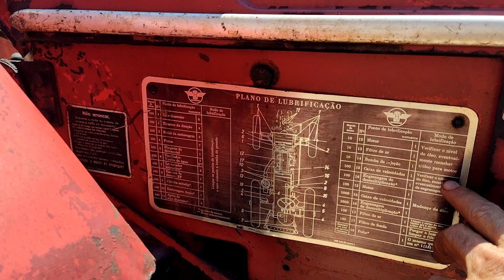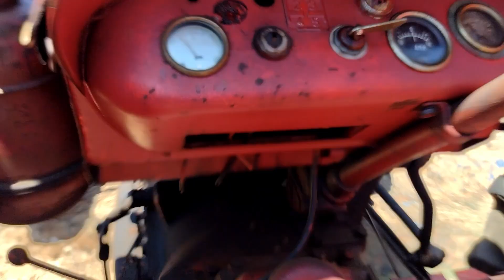TRATOR ANTIGO HANOMAG R435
João Tratores - Peças e Consertos

São Carlos, SP, BRASIL
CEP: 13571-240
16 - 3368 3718 - FIXO (Loja)
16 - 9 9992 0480 - VIVO (Venda de peças)
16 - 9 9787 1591 - VIVO (Venda Tratores e Implementos)